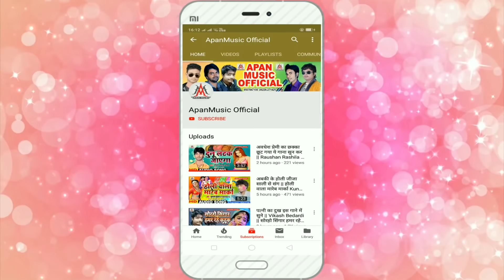दूल्हा_मिली_बेटर_2 - Bullet Raja 2 - Dulha Mili Batter 2 - Bol Bam Hits Viral Song 2020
►Song : Dulha Mili Bettar 2
►Singer : Bullet Raja 2
►Lyrics : Bhutalu Bedardi

Must see , share to others and subscribes the channel "APAN MUSIC PVT. LTD. " for7 regular updates of best videos.this is very popular song in Bihar listener in all over world in this song.